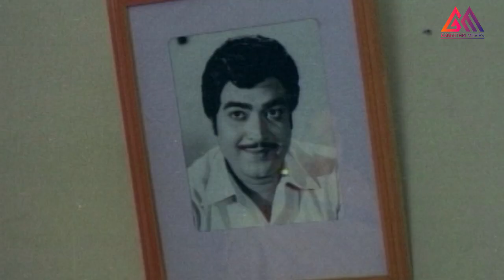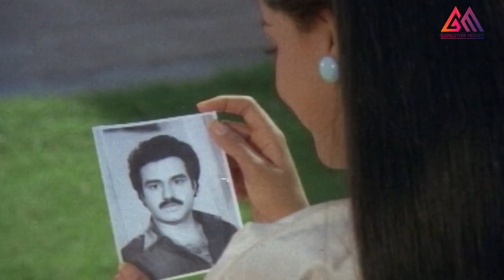మంగళసూత్రం కట్టించుకున్న.. నాకు లేని ద్వేషం నీకెందుకురా.. బాలకృష్ణ సైలెంట్ అయిపోయాడు